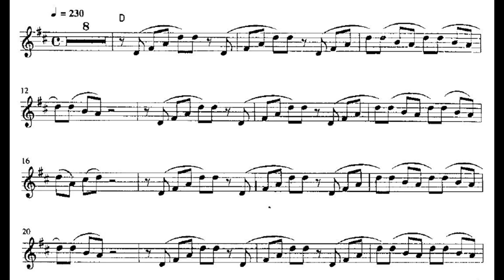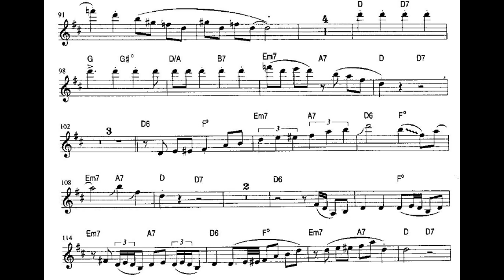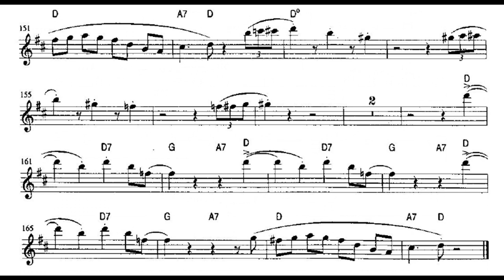Airmail Special for Clarinet and Combo (Combo accompaniment)